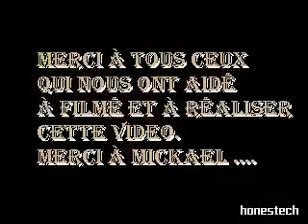video leo robzi dju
une petite video avec robin julien et leo pour slide box